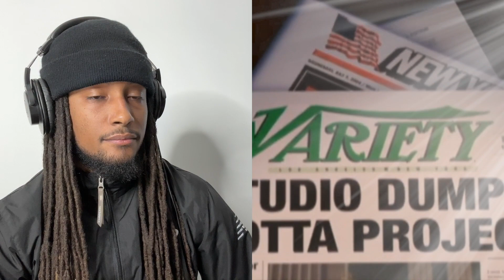“Bee Movie” (2007) REACTION | Berry Vs Ken (DreamWorks)